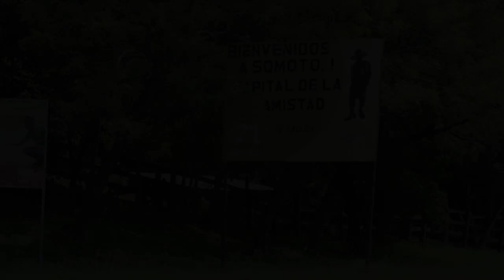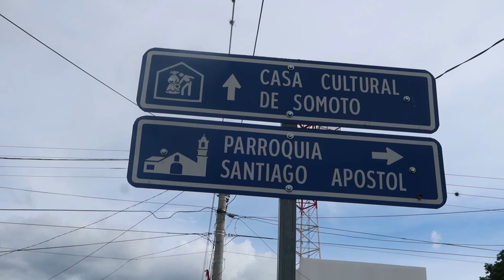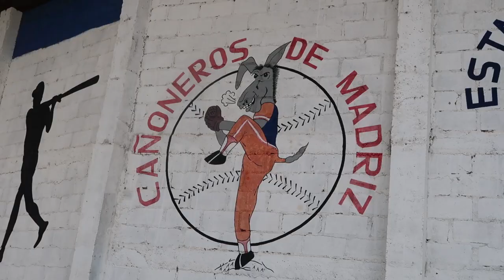Es SOMOTO, ¿La CIUDAD de los BURROS? en Nicaragua 🇳🇮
Que nota Chateles esta ves me fui a la bella ciudad de SOMOTO en Madriz y decirles que es muy hermosa en comparación con ciudades del sur y occidente así que hoy les traigo una entrega de muchos videos que se harán de esa ciudad. Espero que le den su bien LIKE y que lo compartan con sus amigos!